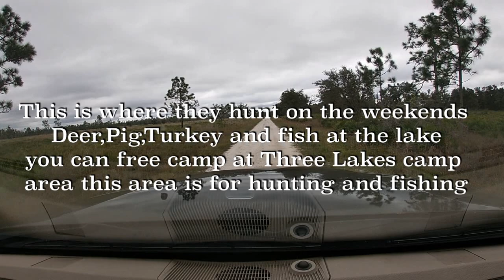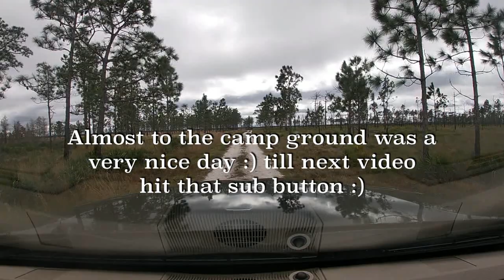Hunting area in Three Lakes Florida WMA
Took a ride on the road trails today saw some deer and it was beautiful hope you enjoy

Equipment used
Galaxy Note
Apple iPhone
Go Pro Sessions and 7
Mac Pro
Sony Camera